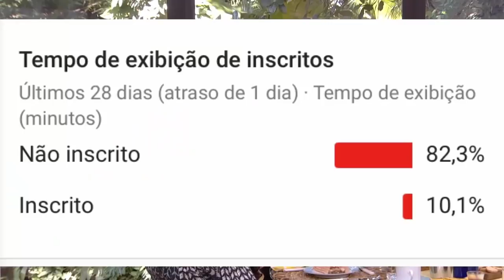ELANA DECLARA PAIXÃO POR DANRLEY EM ENTREVISTA NO MAIS VOCÊ DE ANA MARIA BRAGA E REDE BBB 19